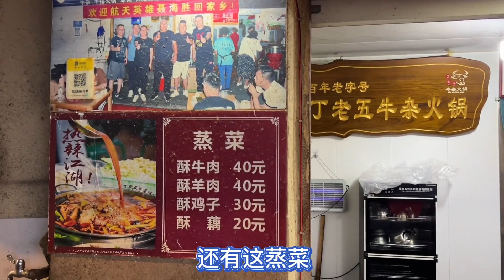湖北大姐下岗卖牛杂，每天500斤，30多年门面一间变八间#牛杂